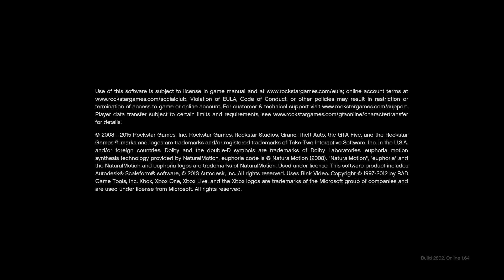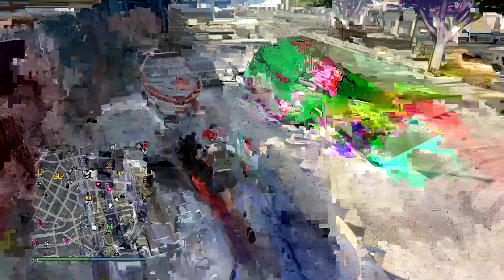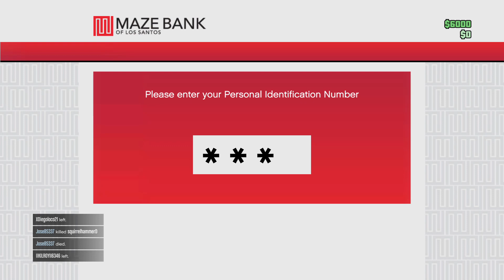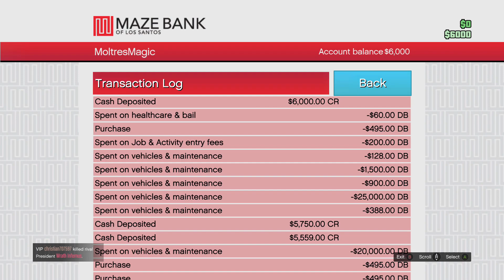BLACK LIVES MATTER ADIN ROSS (Part 1/2)